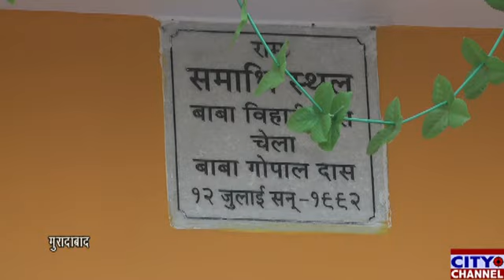मुरादाबाद के अगवानपुर गौशाला के पास बाबा बिहारी दास समाधि पर हवन पूजन एवं विशाल भंडारा हुआ आयोजित